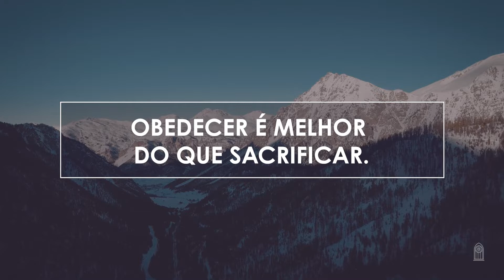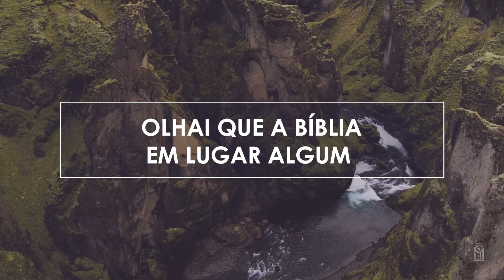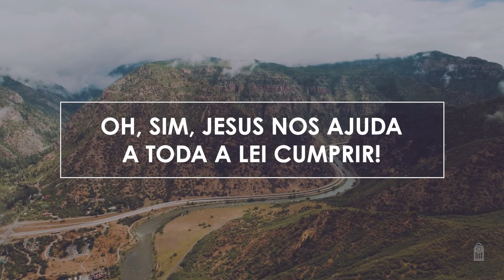284 • Obedecer é melhor - Novo HASD